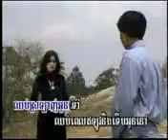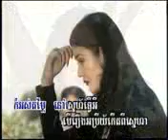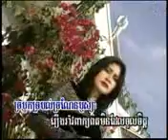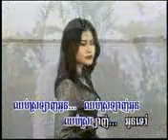Chub Sro Laj Oun Tov